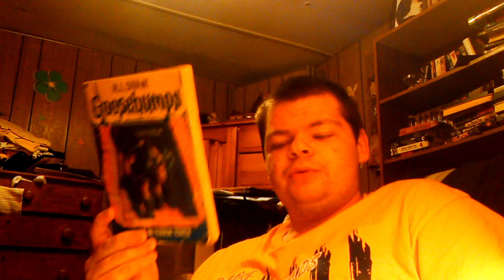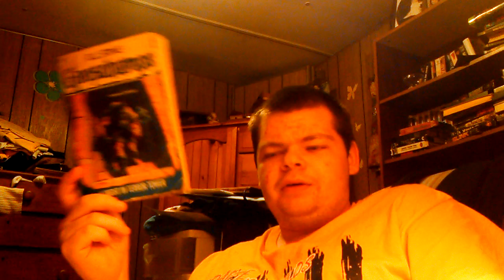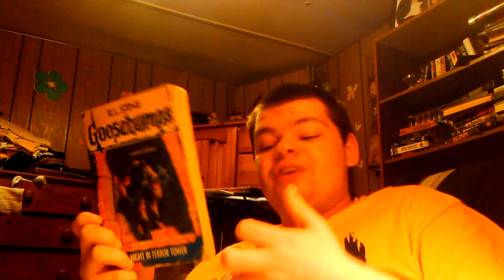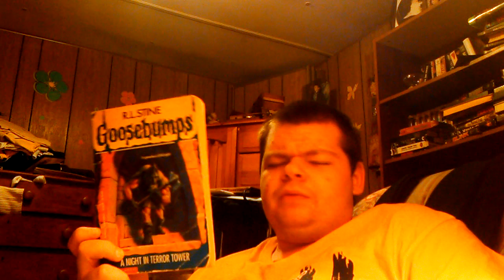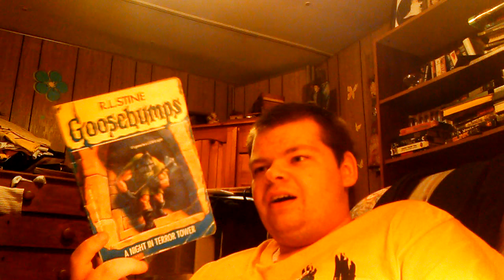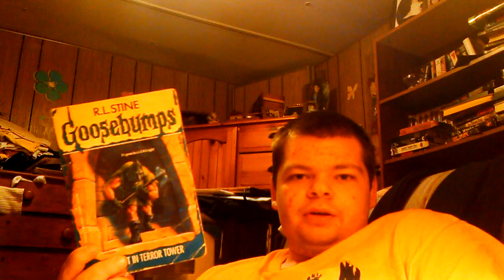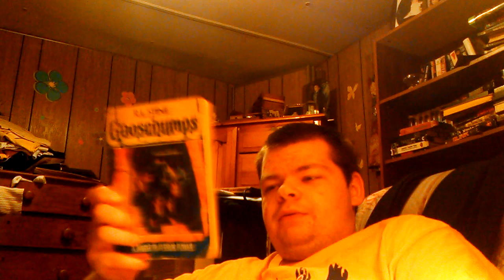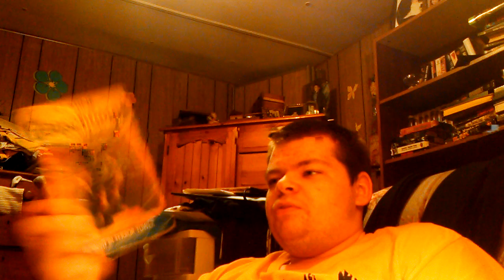goosebumps books dig ins: 27/62 : a night in terror tower